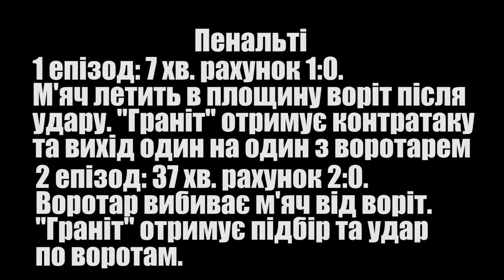20161222 Slavia Granit ARB